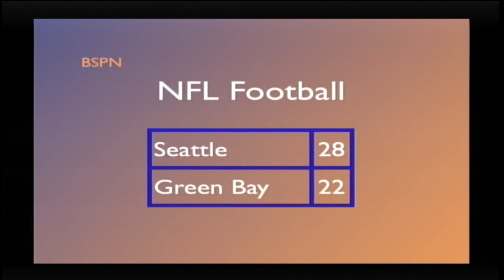Morning Blaze Tuesday January 20. 2015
Here's today's Morning Blaze!